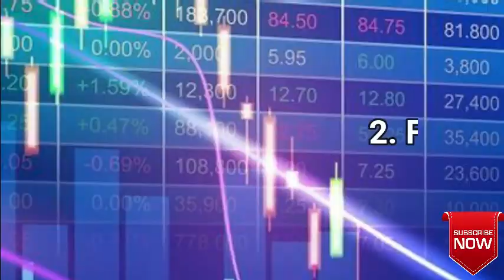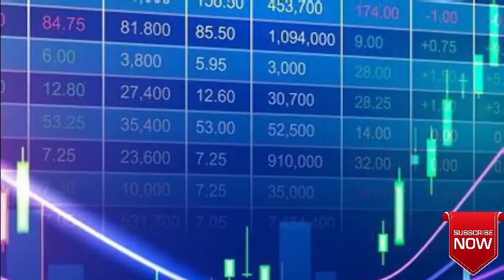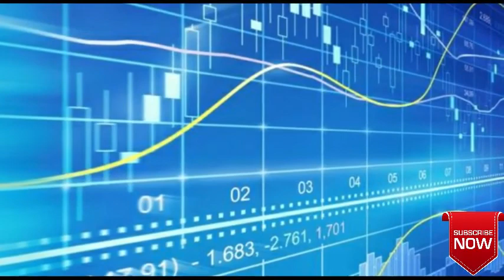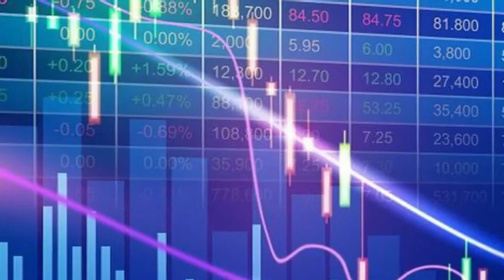Discount broker vs full service broker in bengali || Demat account in bengali || stock market bangla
Important Links:-
🛑 Special Reward পেতে ফ্রীতে Demat Account খুলুন নিচের লিংকে ক্লিক করে 👇👇👇👇👇👇👇

about video:
1. where to open demat account,
2. best demat account in india,
3. demat account kaha khole,
4. discount broker vs full sercvice broker,
5. discount broker vs full time broker in bangla,
6. angel broking vs zerodha in bangla,
7. discount brokers in india,
8. what is discount broker,
9. full service broker in India,
10. demat account for beginners
11. zerodha vs sharekhan bangla,
12. Demat account kothay khulbo.